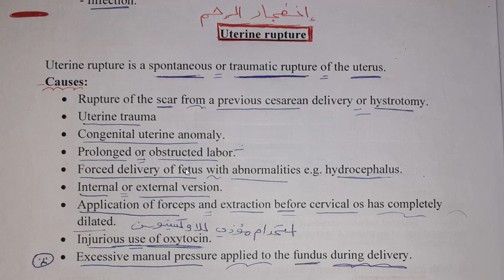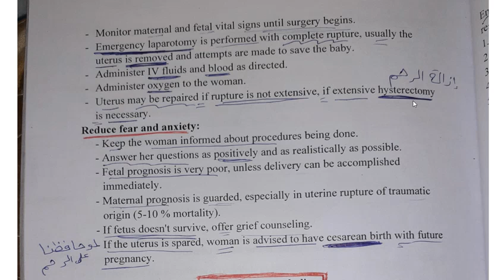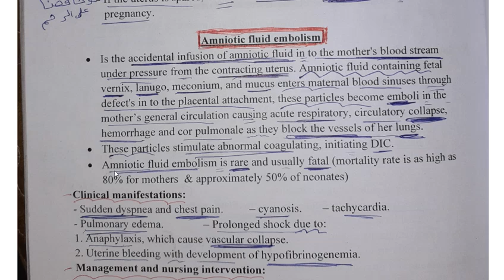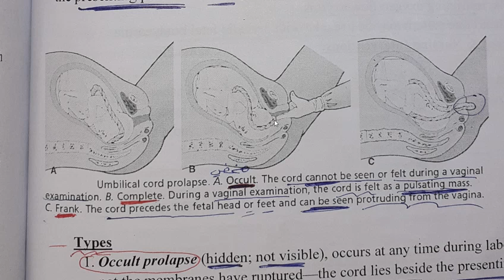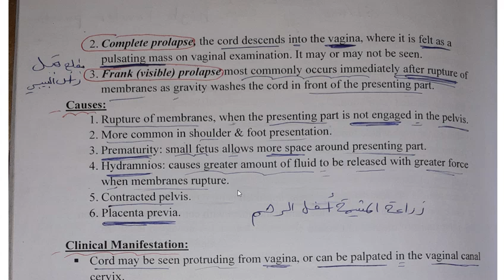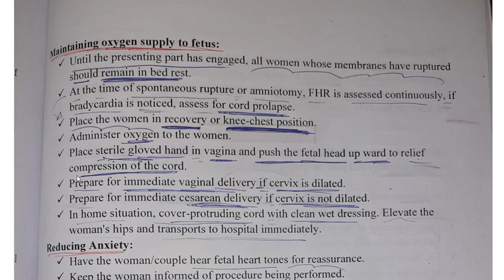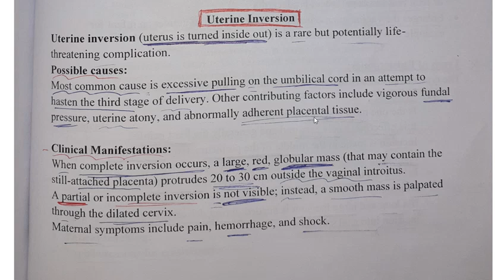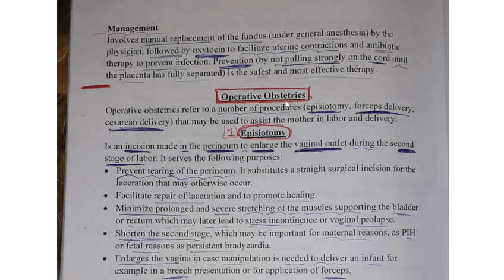شرح 27 تمريض صحة الأمومة Maternity Nursing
شرح من صفحة 224 الى 230
وفقكم الله لكل ما يحب ويرضى